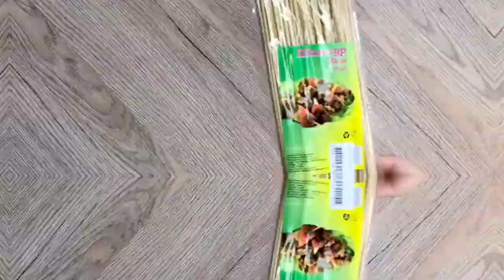Basket From Newspaper - Tutorial | DIY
How to make a basket using newspaper.
Newspaper baskets are a fun and easy craft for any age.

Music name: Staccato by Vibe Tracks